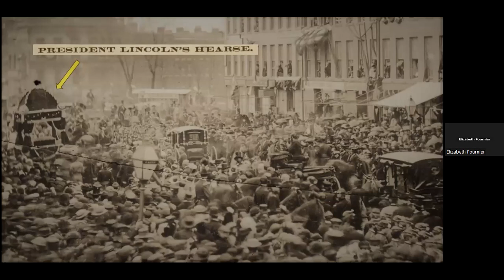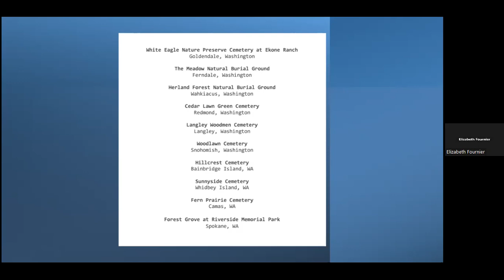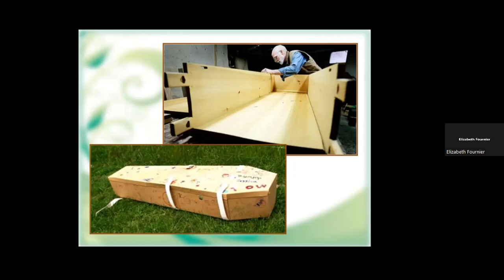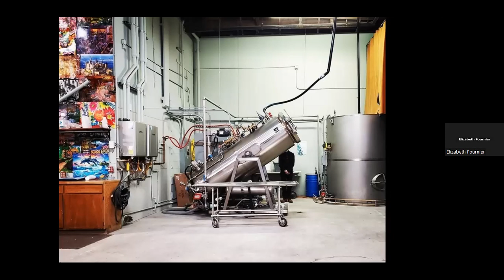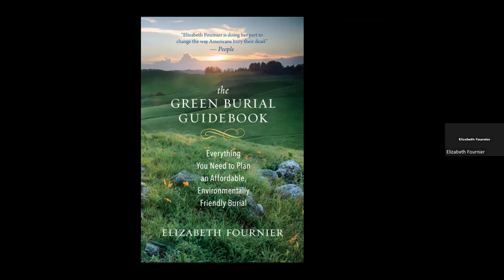Forum 4.16.23 : Burial Options with Elizabeth Fournier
Funeral director and owner/operator of Cornerstone Funeral Services as well as author of the book the Green Burial Guidebook, Elizabeth Fournier will join us virtually from Boring, Oregon, to educate us on all our current burial options.   She shares a breadth of knowledge and compassion as she takes people through end-of-life bodily transformations.  It may surprise you how many options are available.  And one of those options will be just right for you or a loved one.